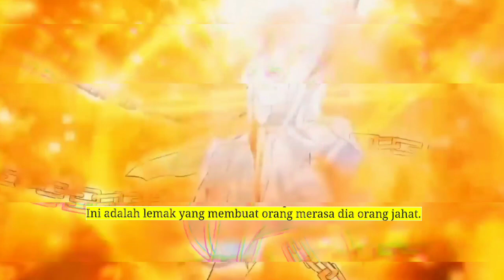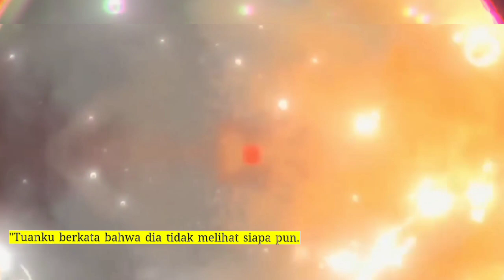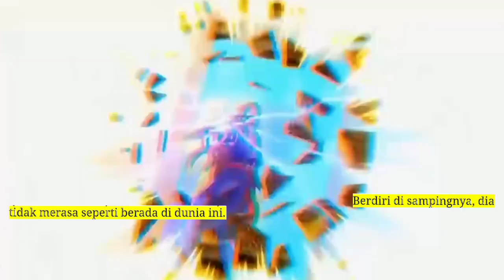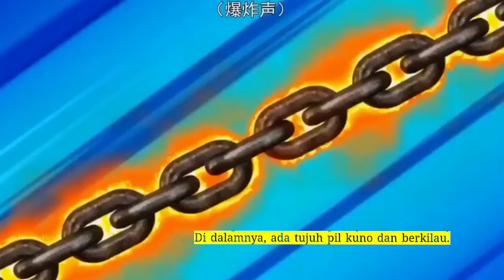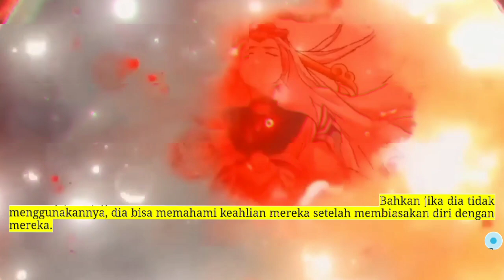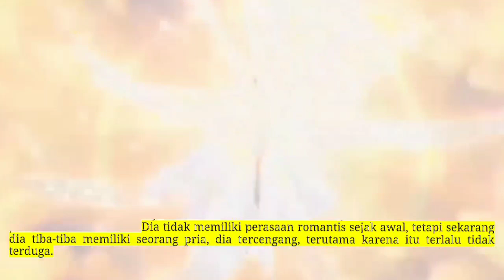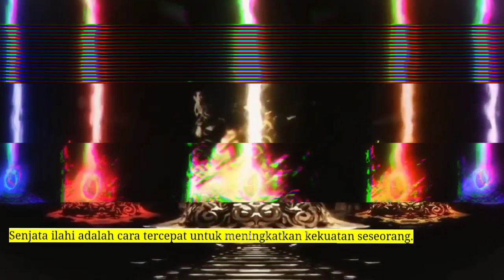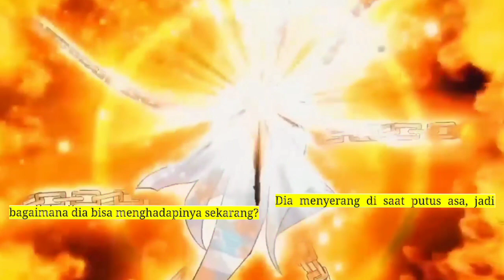Sembilan Domain Dewa Kaisar season 97